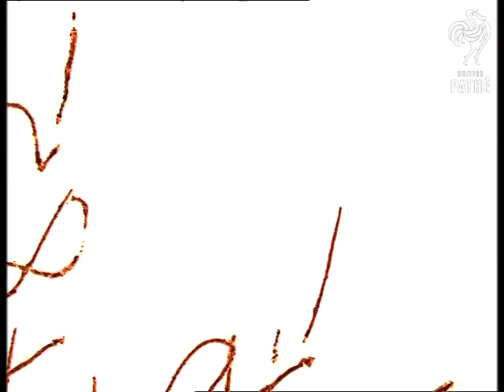'windsor Castle' Sails (1962)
Location unspecified.

VS liner 'Windsor Castle' tied up at a quay and tugs in attendance.  LS the Windsor Castle leaving the quay and begins to pull out to the open sea.

Colour negative.
 FILM ID:3148.05